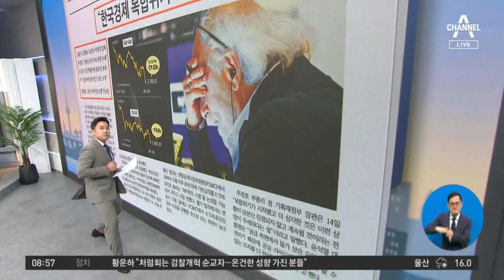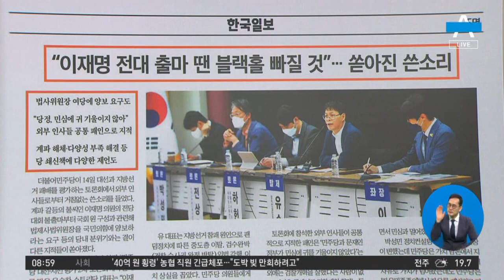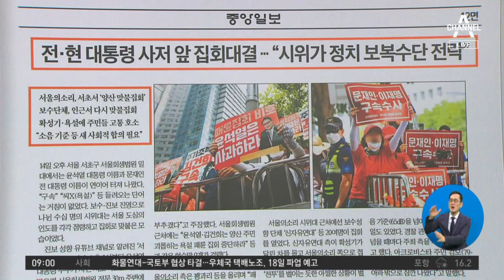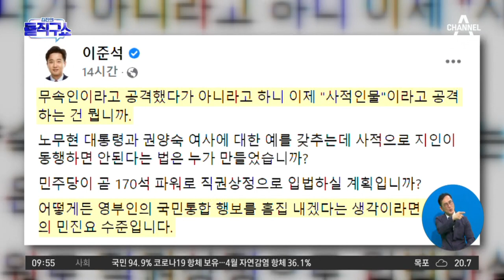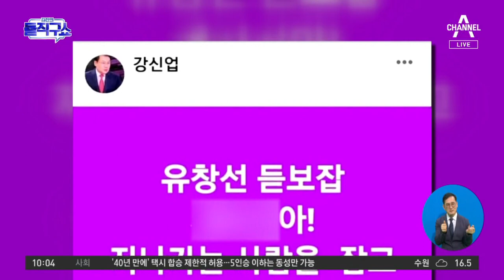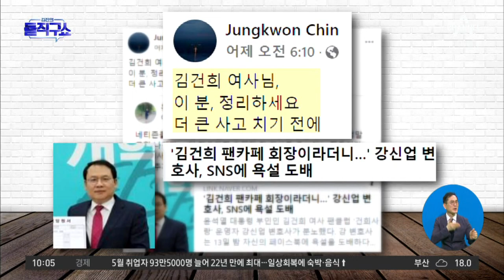[다시보기] 검찰, ‘산업부 블랙리스트’ 민주당 의원 수사…文 청와대 정조준? | 2022년 6월 15일 김진의 돌직구 쇼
6월 15일 김진의 돌직구쇼 오프닝

민주당, ‘시행령 통제법’ 결국 발의

검찰, ‘산업부 블랙리스트’ 박상혁 의원 수사

[핫플]박지원 “푸틴 굉장히 어려워질 것…제거될 수도”

[핫플]님 호칭·의전 금지…한동훈 파격 지시

[핫플]누리호, 발사대로 이동…내일 발사 예정

김건희 여사 봉하마을 동행인…대통령실 “무속인 아닌 대학 교수”

김건희 여사 팬카페 회장…SNS에 욕설 쏟은 이유?

민주당, ‘처럼회 해체론’ 놓고 내부논쟁

이준석, 안철수가 추천한 최고위원 거부

〈평일〉
08시 50분 김진의 돌직구 쇼
12시 00분 뉴스A 라이브
17시 20분 뉴스TOP10
19시 00분 뉴스A

〈주말〉
12시 10분 토요랭킹쇼·뉴스A 라이브
19시 00분 뉴스A